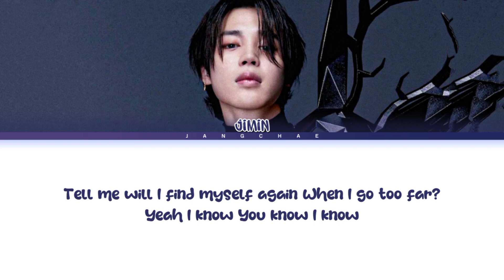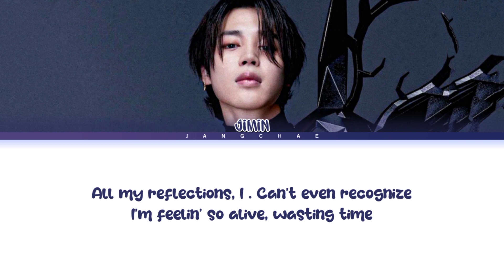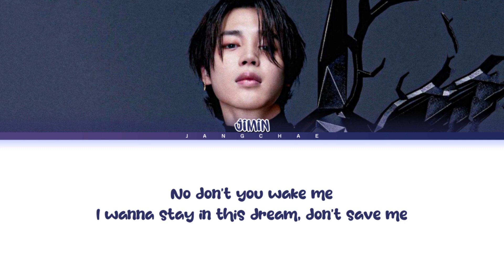JIMIN 'Like Crazy (English ver.)' Lyrics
ll Rigths Adiministered by BIG HIT LABELS

Official MV: https:

• Artist: JIMIN 지민
• Song: Like Crazy (English version)
• Album: FACE
• Released: 23.03.24